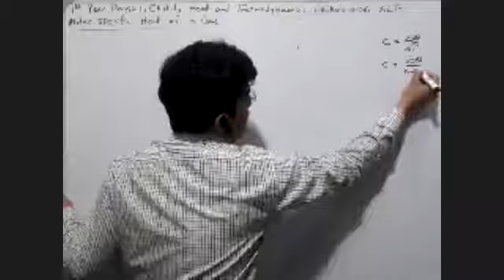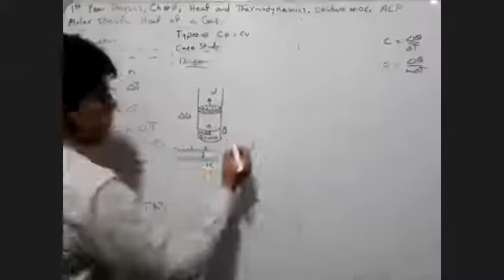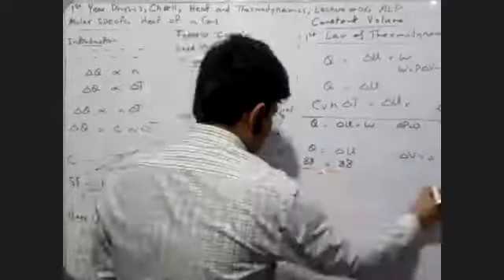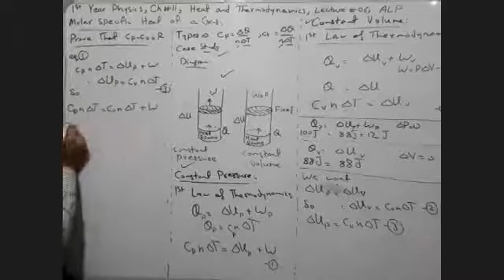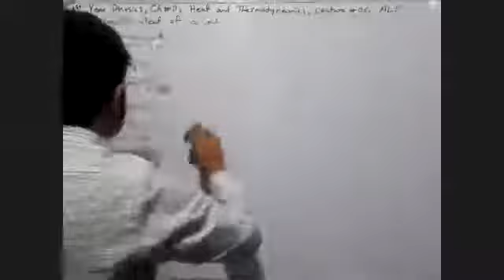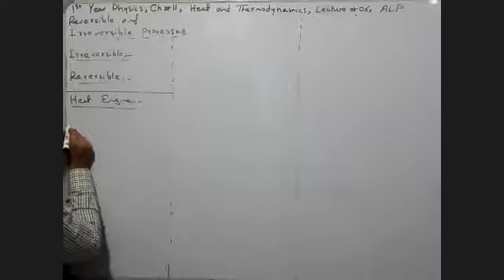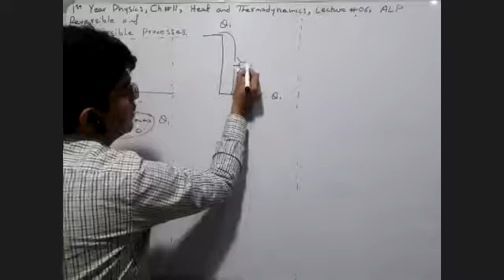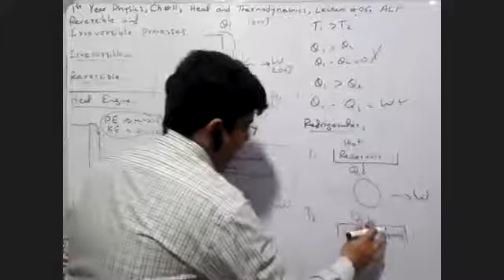NICE, 1st Year Physics, Chapter 11, Lecture 06, ALP, Cp-Cv=R